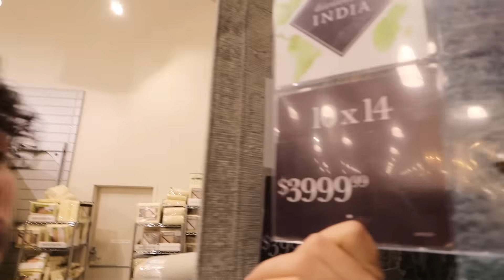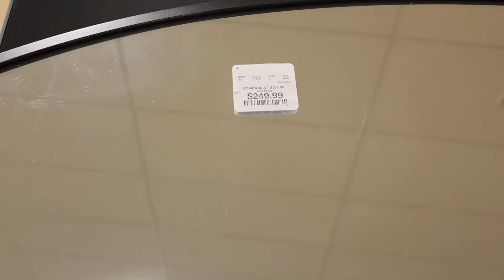WE ARE MOVING!!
IF YOU SEE THIS COMMENT "W VID"

MADDY'S CHANNEL: @maddywodecki